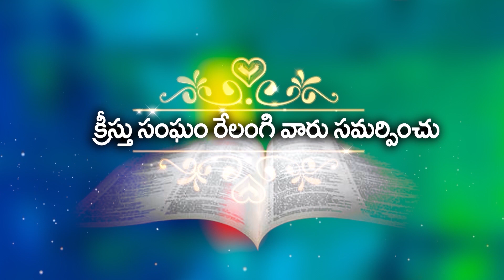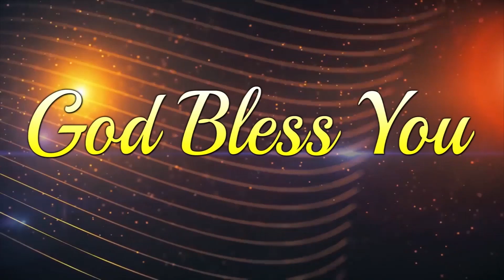సత్యము ఎప్పుడు స్వతంత్రులుగా చేస్తుంది ? Bro. sai garu 23 6 21 part -3